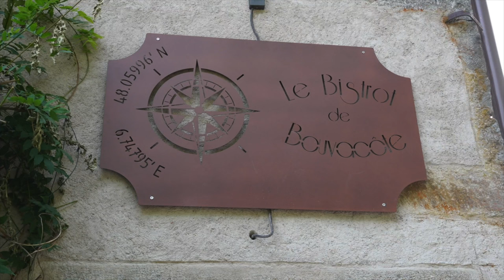Le Tholy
Présentation en résumé de la commune de Le Tholy (Vosges) en 2minutes.